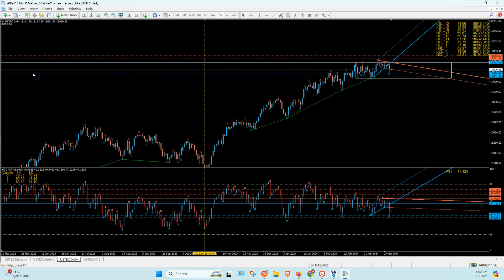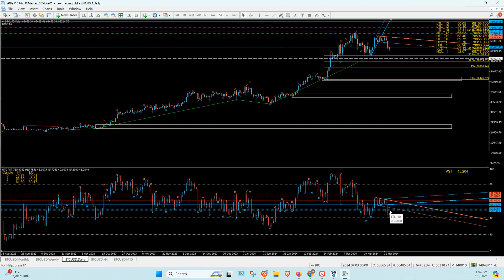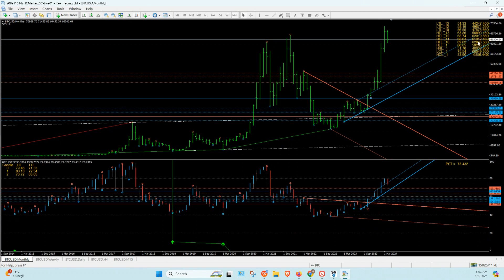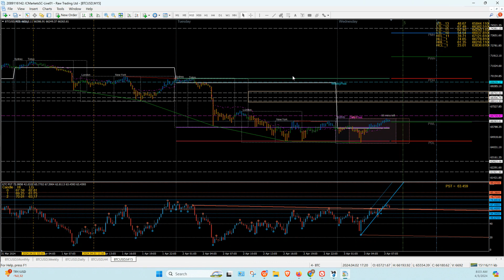APRIL/3/2024, 7:42:35 AM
ASTRO TECHNICAL ANALYSIS